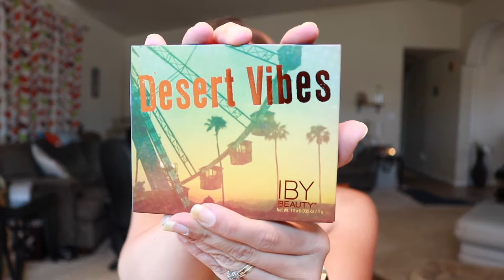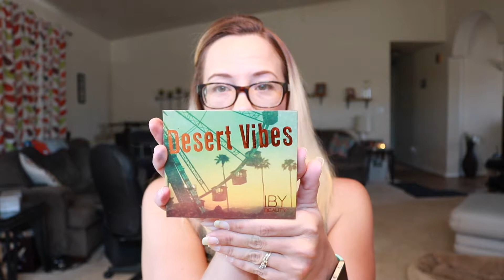YES OH YAS UNBOXING | JULY 2018 | UNBOXING & FIRST IMPRESSIONS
PRODUCTS RECEIVED:
- Sorme Natural Lipstick in Bliss - Retail Value $22
- IBY Desert Vibe 12 Color Palette - Retail Value $25
- Perse Mineral Lip Liner in Nudist - Retail Value $23
- Jivi Exfoliating Face Wash - Retail Value $18
- Skone Intense Tattooed Eyeliner in Plum - Retail Value $19

**All these products were cruelty free, however, Skone does use real animal hair in some of it's brushes, therefore, I don't consider the company cruelty free**